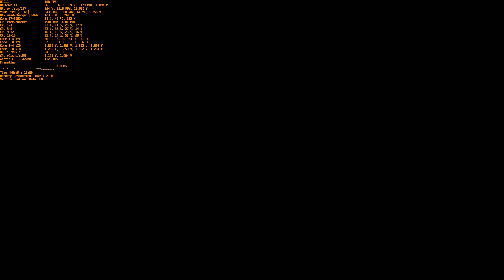Core i7 5960x@OC + RX 6900XT | OUTRIDERS WORLDSLAYER full maxed out 4k (dx11 api)